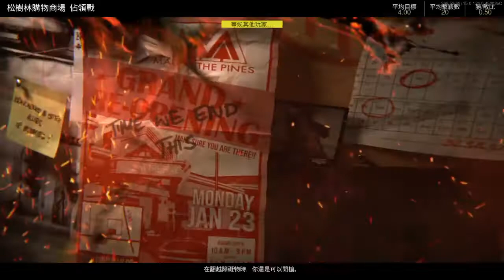Call of Duty®: Black Ops Cold War_20210404165220